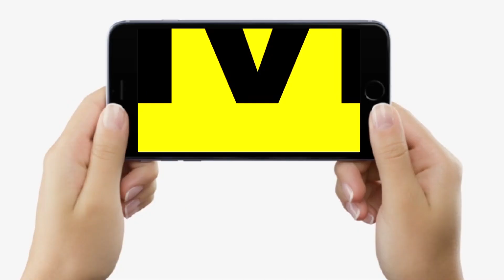Vidhan Sabha में Vijay Sinha खूब बोले- क्यों नहीं दिया इस्तीफा, सब बता रहे, सुनिए | Bihar News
Vidhan Sabha में Vijay Sinha खूब बोले- क्यों नहीं दिया इस्तीफा, सब बता रहे, सुनिए | Bihar News | LiveCities